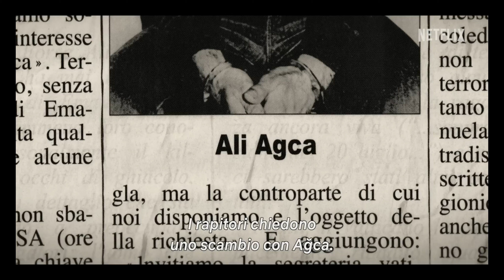VATICAN GIRL: LA SCOMPARSA DI EMANUELA ORLANDI - Trailer Ufficiale Ita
É uscito il trailer di "vaticangirl " disponibile dal 20 Ottobre solo su netflix .

Trama della docu-serie:
Dal 1983, la sparizione di EmanuelaOrlandi è il caso irrisolto più misterioso che si sia verificato all’interno delle mura vaticane. Tra prove falsificate e presunte piste, il regista MarkLewis (già autore di “Giù le mani dai gatti”) analizza cosa si sa fino ad ora sulla vicenda, in questa nuova docu-serie originale Netflix.